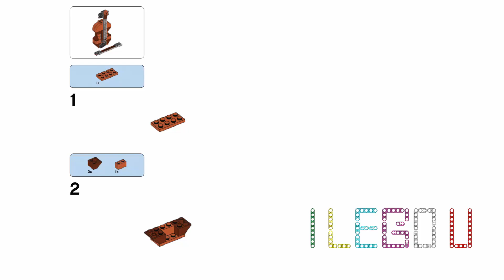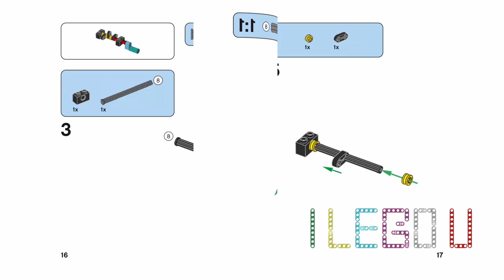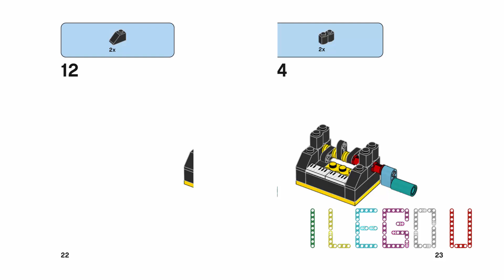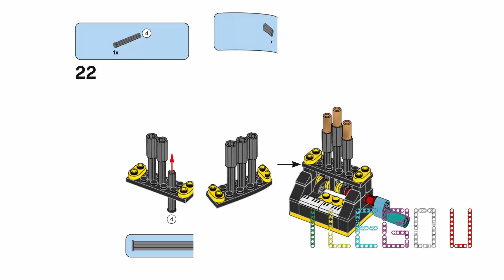LEGO CLASSIC MUSIC Building Instructions XYLOPHONE, PIANO, VIOLIN - Lego XYLOPHONE, PIANO, VIOLIN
In this video tutorial, I will show the building instructions to make "XYLOPHONE, PIANO, VIOLIN" from Lego Classic.

Create anything you can imagine with these huge LEGO® Classic brick sets, stuffed full of LEGO® pieces such as wheels, windows, eyes, leaves, flags, levers – and the iconic bricks themselves. Every set offers new opportunities to design and build something truly original, and there are a few initial ideas in the instructions to get you going before you take off on your own adventures. Build huge vehicles or tiny animals – or make something that's a combination of the two! All of the sets combine to allow your imagination to run wild. Assemble sprawling LEGO® castles before dismantling them and rebuilding them into rampaging monsters. With no limit on what you can make, there’s something for everyone, including adults and kids. The sets are great toys for boys and girls aged 4 and up, helping them grow their confidence and creativity.